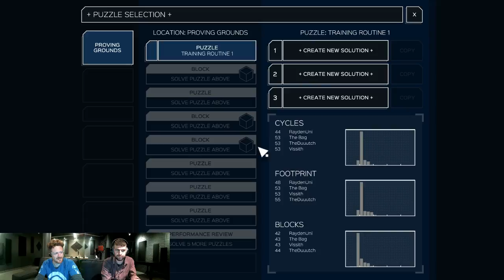Infinifactory with Matthew Bozarth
Matthew shows Geoffrey the hilarious and convoluted world of Infinifactory!